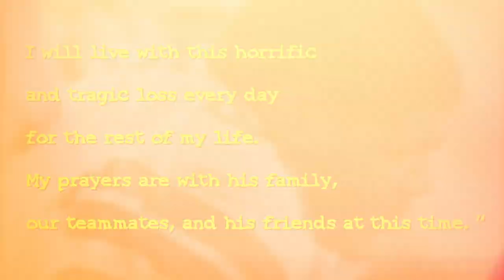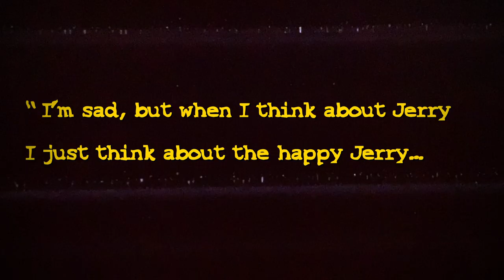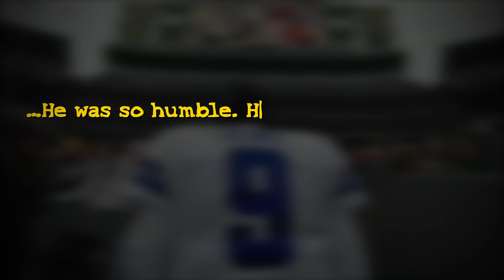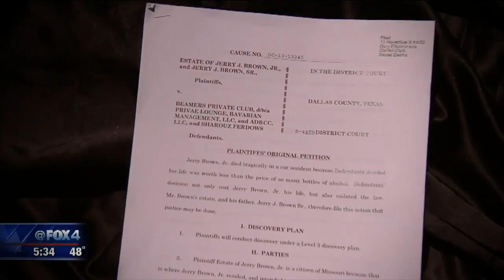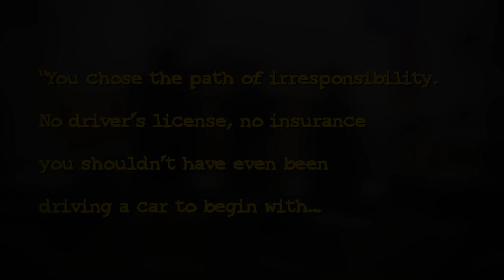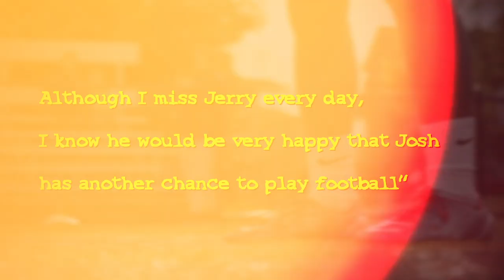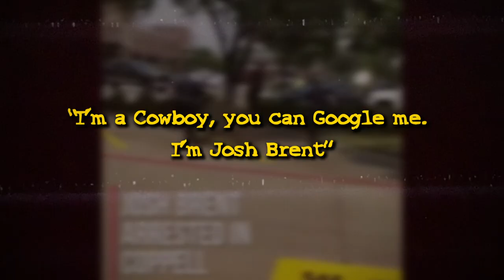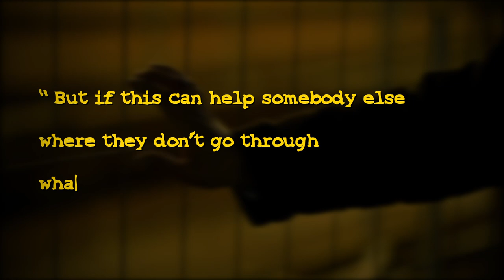The Twisted Case of Josh Brent | True Crime Documentary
An Alcohol problem, a dead teammate, and a promising sports career cut short before it could reach its zenith.

These and many more sorrows mark the tragic story of former American Football defensive Tackle -  Josh Brent, in the aftermath of a Tragic motor car accident that claimed the life of his teammate and best friend while he was behind the steering wheel, allegedly under the influence of alcohol.

Inspired by 8 YO Manipulates Kidnapper and Traps Him at Denny’s | The Case of Shasta Groene

Inspired by Puerto Rico's Most High-Profile Case! The Case of Keishla Rodríguez Ortiz. True Crime Documentary

Inspired by Teenage Serial Killer Thinks She Can Manipulate The Police

Inspired by Serial Killer Outsmarts Cops - 30 Years Later 15YO Gets Revenge

Inspired by The Extraordinary Case of Alex Lewis (Full Documentary) | Real Stories

Also check out: True Crime Documentaries Marathon

On Yellow Tapes  we will go through trending crime stories, cold cases, and twisted murder cases.